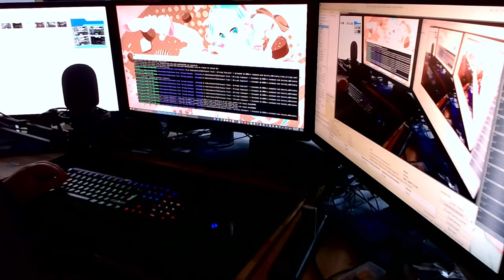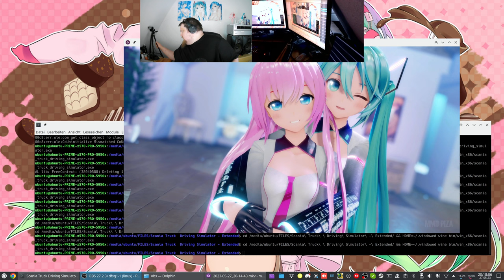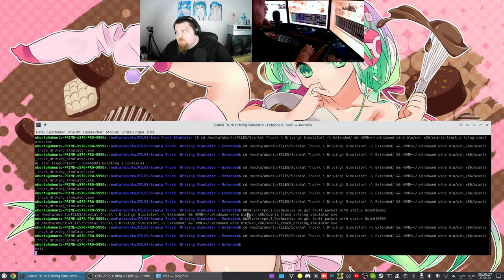Let´s Play STDS - Scania Truck Driving Simulator #10